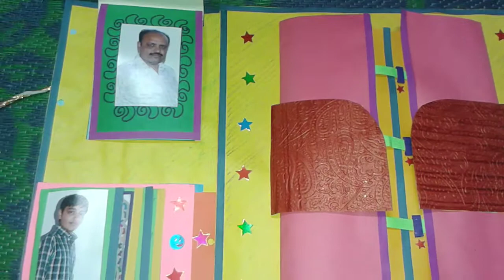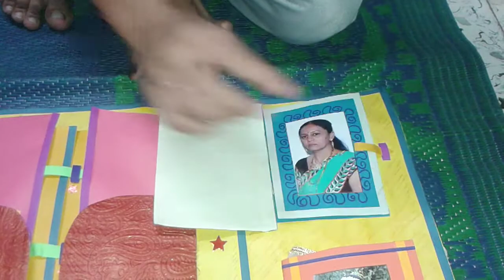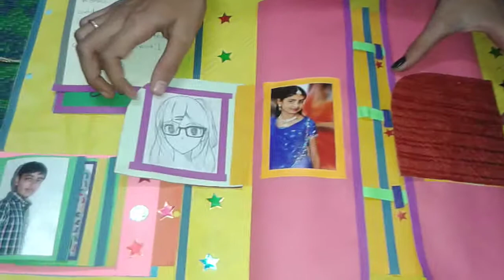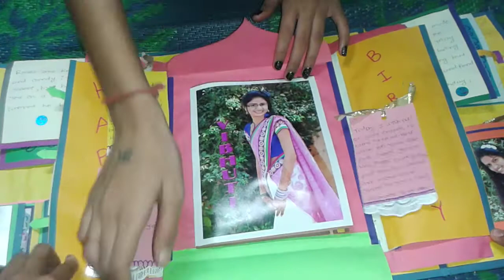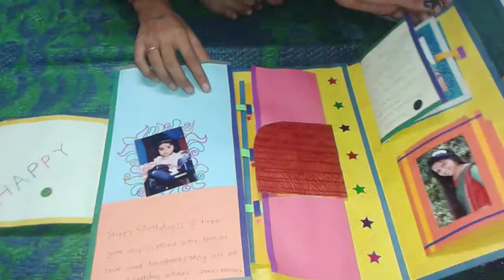Birthday card # Birthday Card ideas